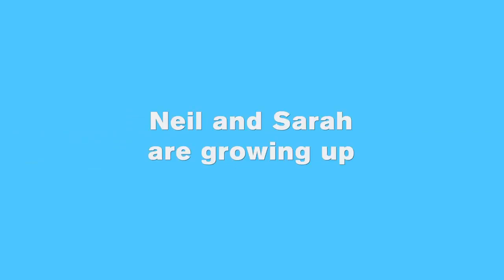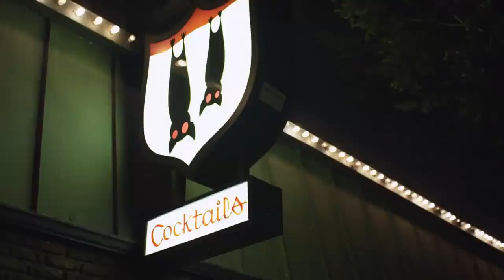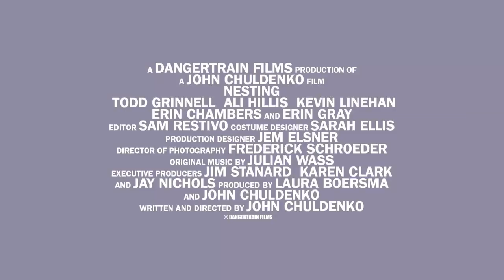Nesting ~ Trailer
Neil and Sarah used to talk about bands they love, now they talk about gift cards. They are, in short, in that uneasy transition from hipster to yuppie, and they're asking themselves that universal question of all thirtysomething married couples: How The Hell Did That Happen? In an effort to rekindle their relationship, they set out on a trip that lands them back in their old neighborhood, in a trendy section of Los Angeles. A few drinks bring back a few memories, and Neil and Sarah end up breaking into the apartment they used to share, and squatting illegally for a few days in their twentysomething lives. After throwing a raging "housewarming" party, Neil and Sarah must rely on their grown-up resources to avoid some serious consequences.

Genre: Comedy/Romance
Rating: PG-13 (a scene of drug use, language, sexual references)
Release Date: May 11, 2012
Running Time: 93 minutes
Director: John Chuldenko
Cast: Todd Grinnell, Ali Hillis, Kevin Linehan, Erin Chambers, Erin Gray, John Gerbin, Wes Armstrong, Alexi Wasser, Ian Jensen, Sorel Carradine, (29 additional cast)